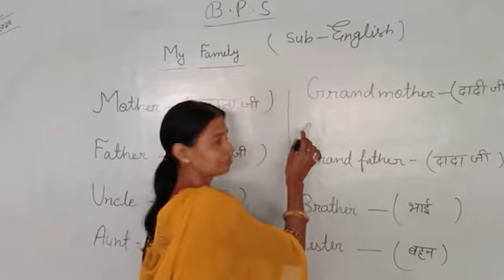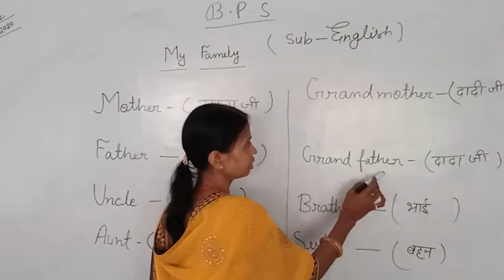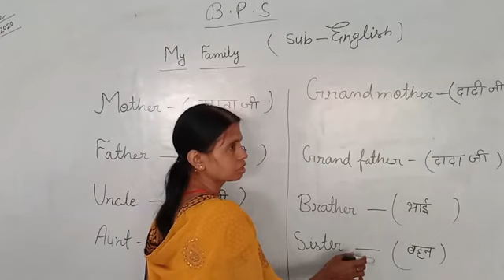English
My family